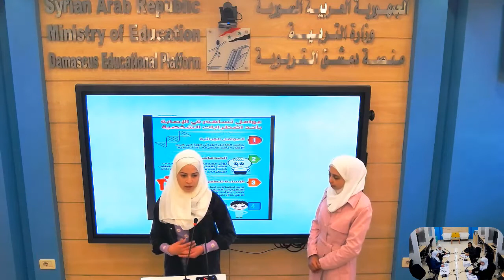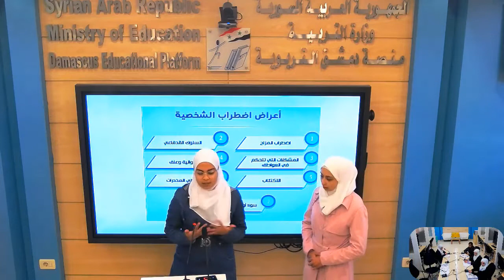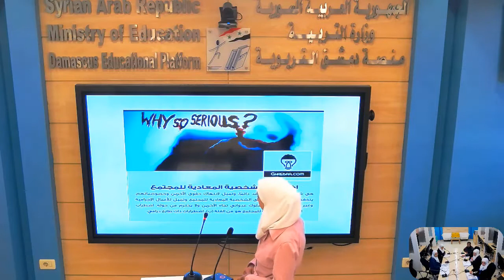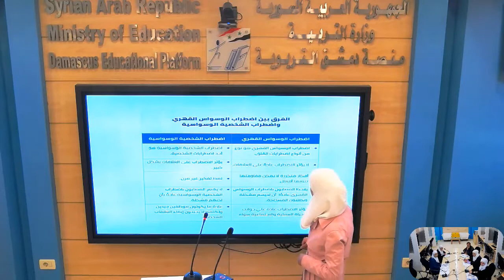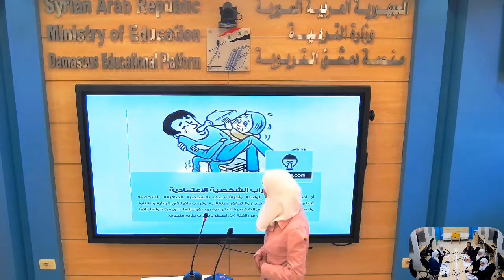الثاني الثانوي -الفلسفة - اضطرابات الشخصية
الصف: الثالث الثانوي الأدبي